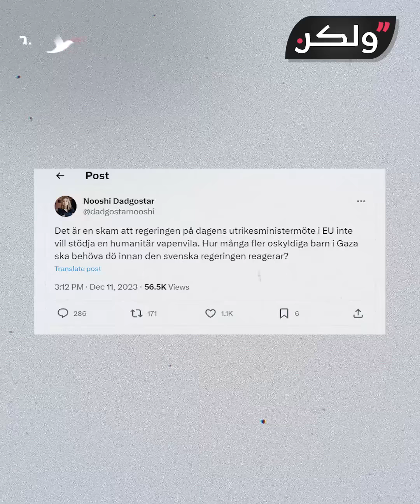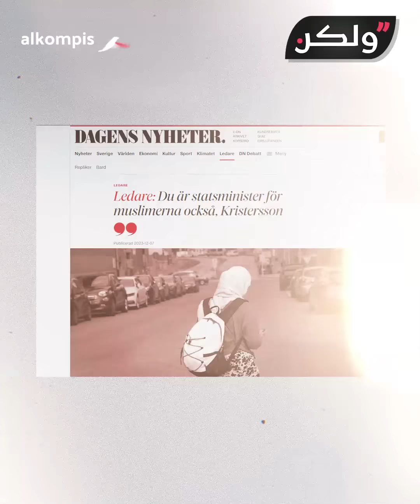عدالة الحكومة عار على السويد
هل هذه هي عدالة السويد التي نعرفها ويعرفها العالم؟ العدالة المقترنة بقيم الإنسانية والديمقراطية وحقوق الإنسان؟  ما حقيقة ما يجري في السويد حاليا؟